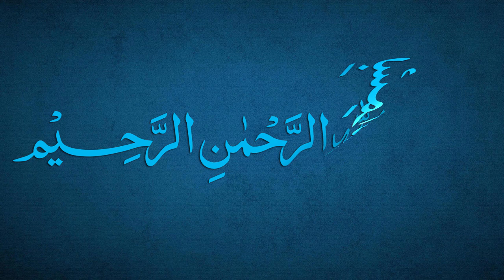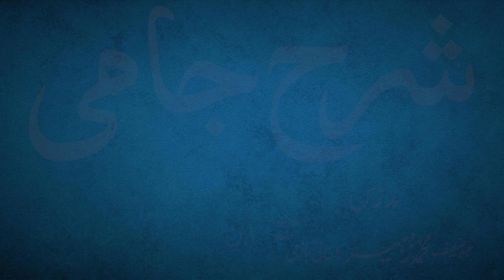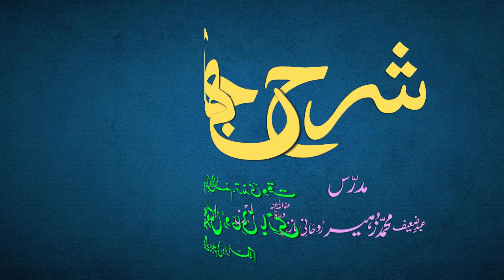Sharh-e-Jami Dars 175 - page 156 | Maulana Muhammad Zuhair Ruhani Bazi | 30/7/2022 | شرح جامی